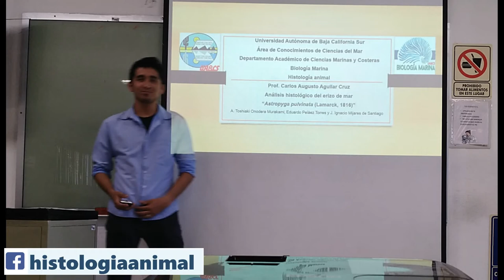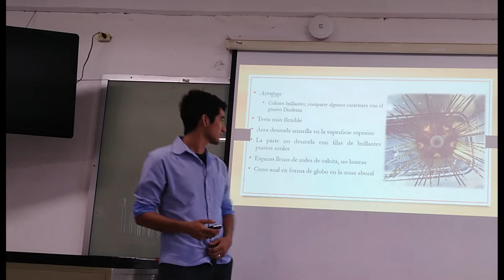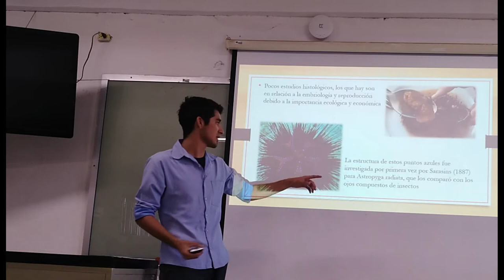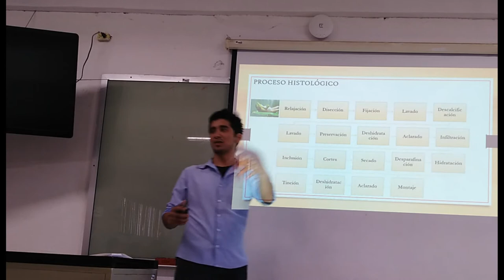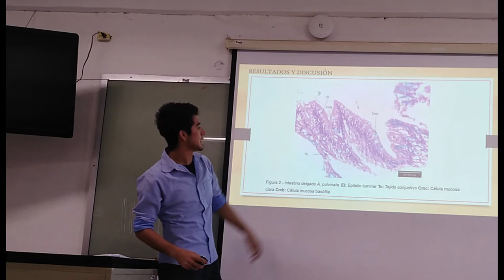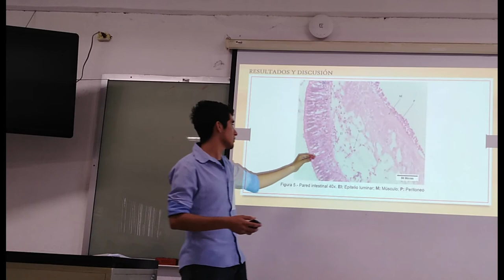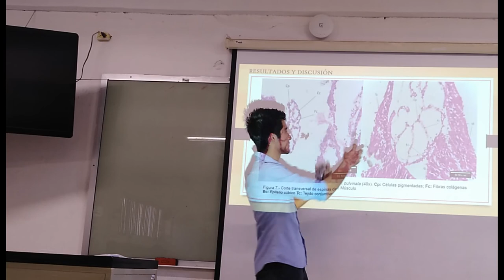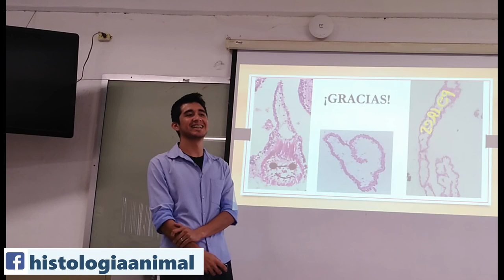Exposición Erizo de mar Astropyga pulvinata - 18-I TM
Presentación del proyecto semestral "Análisis histológico del erizo de mar Astropyga pulvinata (Lamarck, 1816)", elaborado por alumnos del cuarto semestre de Biología Marina.
La presentación está diseñada en formato de foro científico con una presentación de diapositivas donde se enfatice la descripción de tejidos del organismo estudiado y la discusión de las estructuras analizadas.